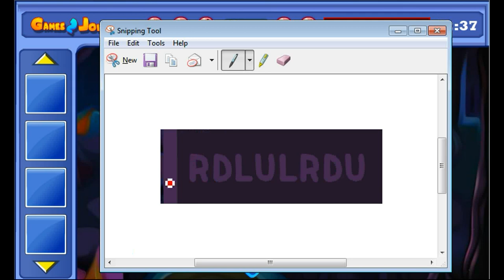Funny Rabbit Escape Walkthrough - Games2Jolly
Games2Jolly - Funny Rabbit Escape is a point and click escape game developed by Games2Jolly Team. We know that you are a great fan of Escape games but that doesn’t mean you should not like puzzles. So here we present you Funny Rabbit Escape . A cocktail with an essence of both Puzzles and Escape tricks. Good luck and have a fun!!!